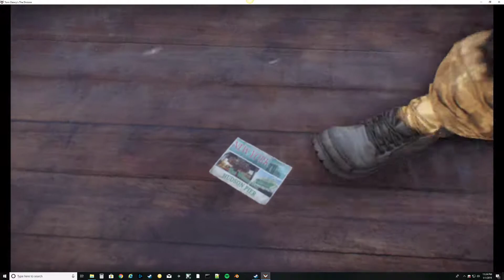The Division - Hot Glitchy Mess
I kind of love this